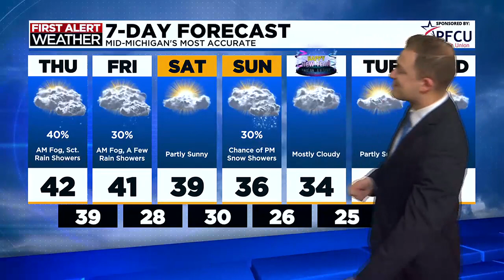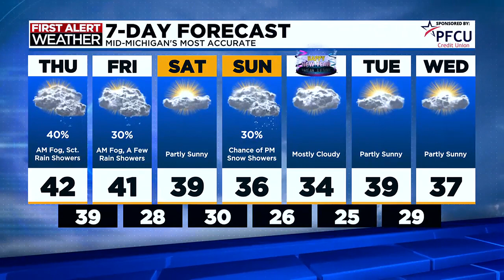TV5 news update: Thursday afternoon, Dec. 28